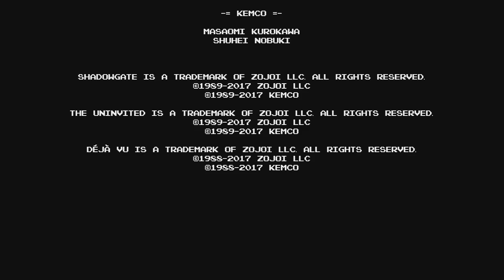"A Rich Ending" (Agentwright Plays) Uninvited (8-bit adventure anthology volume 1)Finale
(Uploads usually a week later after it Appears on YouTube)

Playing Black Desert Online and see the "Mageborn" family name, that is Agentwright. Chances are I may be recording or doing some life skill grinding. Stop by and say "hey"!

Agentwright: Have a game you would like to see me or the other guys from ProjectDETA play, drop a comment to give us suggestions.